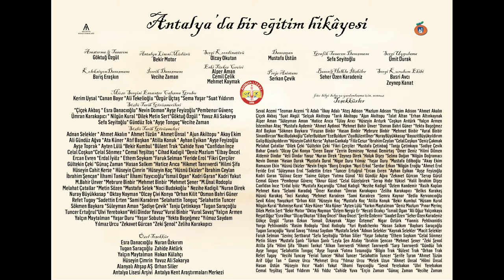antalya lisesi eğitim tarihi müzesi açılıyor !